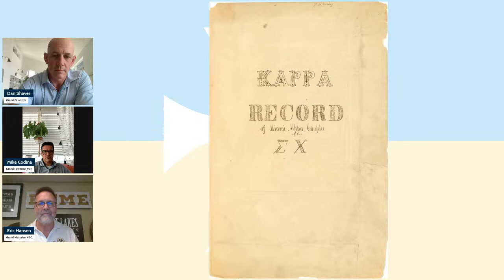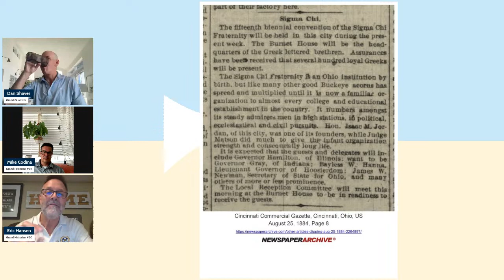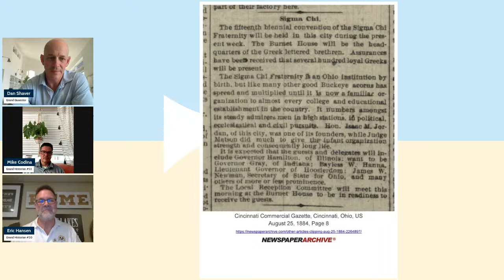Brotherhood & Beyond: Untold History of Sigma Chi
Celebrate Founders Day with a journey through the remarkable history of Sigma Chi! Join 22nd Grand Historian Michael Codina (California-San Diego 1993) and 20th Grand Historian Eric Hansen (Cincinnati 1989) as they share their favorite details of the Fraternity's storied past, moderated by our Alumni Rep to the Executive Committee Dan Shave (Texas Tech 1993). From the founding of our organization to the highlights of our many achievements, explore the amazing legacy that Sigma Chi continues to build every year!